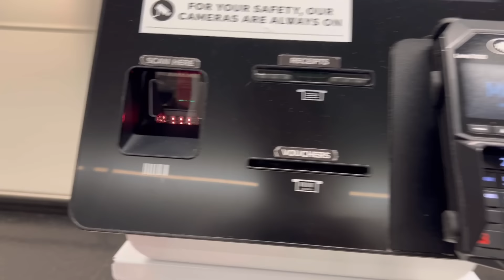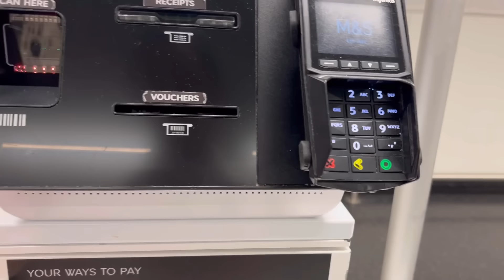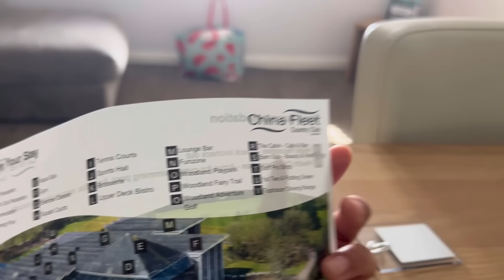A day in our life:BAKASYON NA BUONG PAMILYA